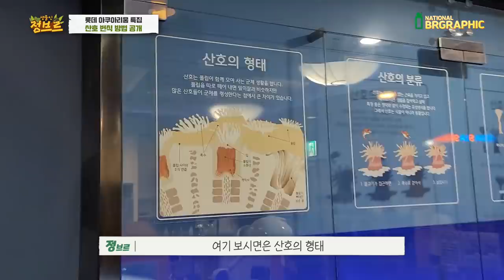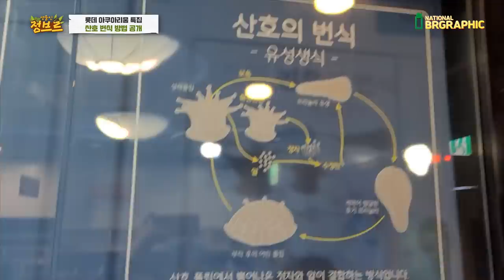( )를 이렇게 수술해야 복제되는거 처음 알았네요...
산호 번식하는법과 늘리는법은 모르셨죠?
그리고 또한 산호는 식물이 아니라 동물이라는 사실~